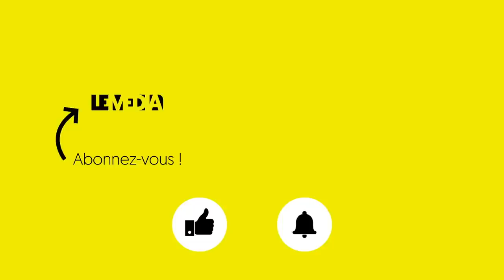GILETS JAUNES : COMMENT FAIRE PLIER MACRON ? - VRAIMENT POLITIQUE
Invités :
- Maxime Nicolle "Fly Rider" (Gilet jaune)
- Deux représentants des Gilets jaunes de Commercy
- Samuel Hayat (politologue)
- Teddy Lemaire (Gilet jaune d'Orléans)
- Un membre de la liste aux européennes Gilets jaunes

Les semaines passent depuis le début du mouvement, ce sera la douzième ce week-end, et rien ne semble pouvoir faire céder un gouvernement qui préfère éborgner et persécuter plutôt que de revenir sur les privilèges fiscaux de ses commanditaires. Face à cela les Gilets jaunes se cherchent une stratégie. Alors qu’on apprenait la naissance d’une liste très controversée aux élections européennes il y a une semaine, un appel à la grève générale illimitée circule désormais sur les gros groupes de Gilets jaunes pour le 5 février prochain. La poursuite des protestations, voire même leur intensification, ne fait aucun doute, reste à trouver un débouché politique à ce soulèvement. Mais les Gilets jaunes se déchirent parfois sur la question. Alors, comment faire plier Macron ? Ce soir, en direct, le live Vraiment Politique du Média cherchera à penser la suite à donner au mouvement.